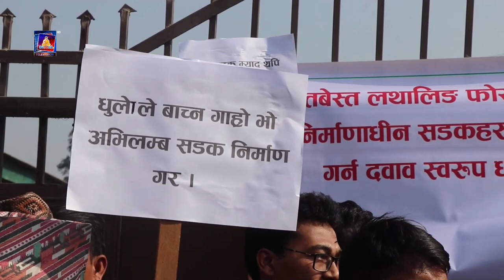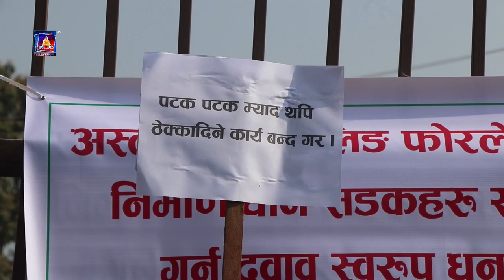दाङ घोराहीको चार लेन सडक लामो समयदेखि अलपत्र हुँदा नागरिकले सास्ती खेप्न बाध्य ।